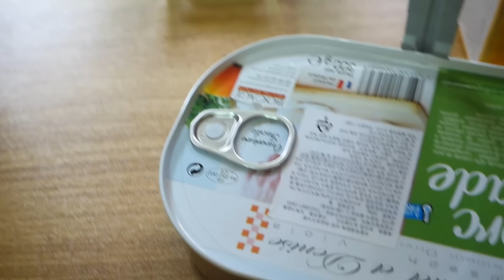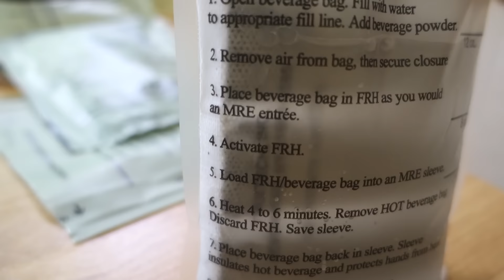전세계 전투식량 먹어보았다 : 독수리마크 미국, 프랑스, 한국 - 허팝 (Military Food Around the World: Korea, USA, France)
This video has English and Korean subtitles. 각 나라별 전투식량을 먹어보았습니다. 우리나라, 프랑스, 미국!!! 미국 MRE 전투식량은 정말 호텔음식처럼 다양해요.